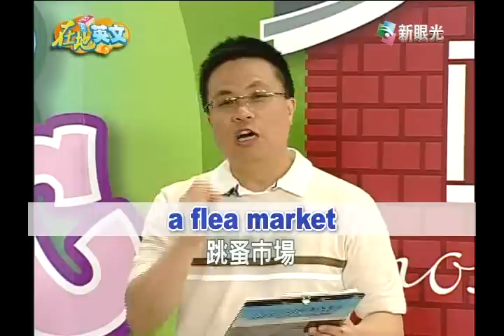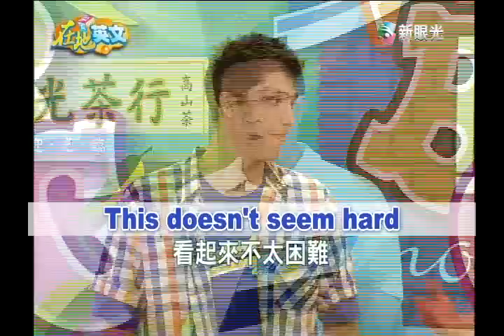在地英文-童玩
社區跳蚤大會開始了，阿宏伯與小鳳忙著整理家中用不到的東西，準備拿去跳蚤市場上賣，活動結束後，小鳳買了一大堆童玩，包括陀螺、毽子、竹蜻蜓、彈珠等要給外國人Jason嚐鮮，大家玩的不亦樂乎，且讓我們一起重拾童年時光吧！